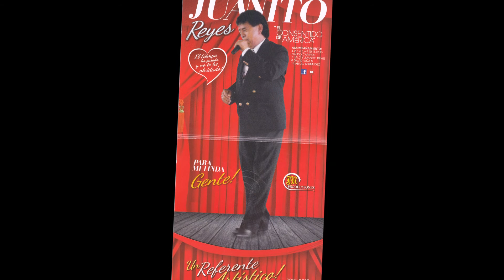Juanito Reyes Oficial - (ALGODÓN DE AZÚCAR